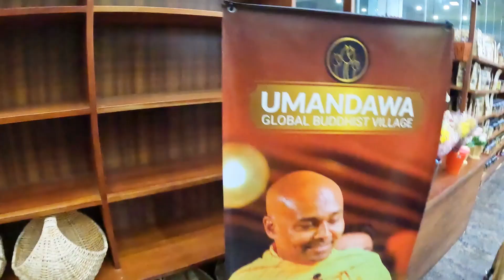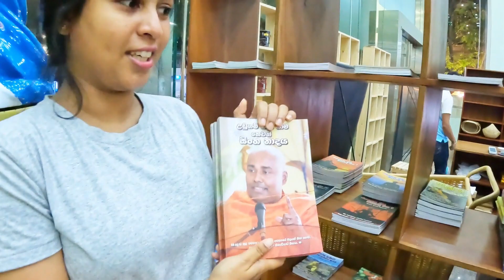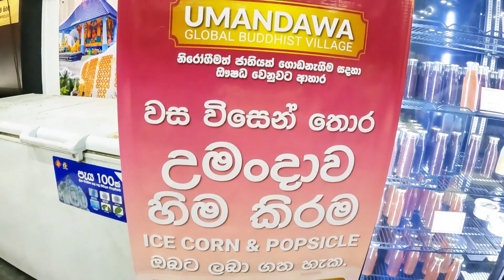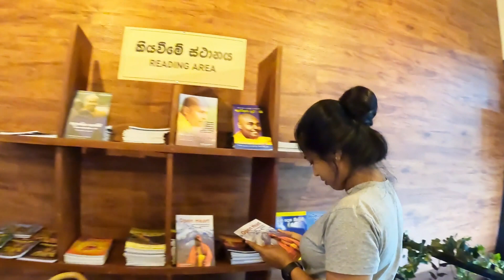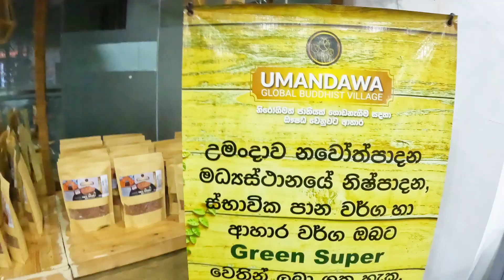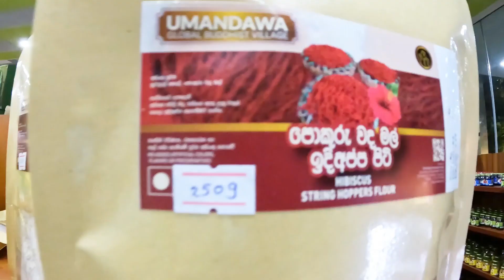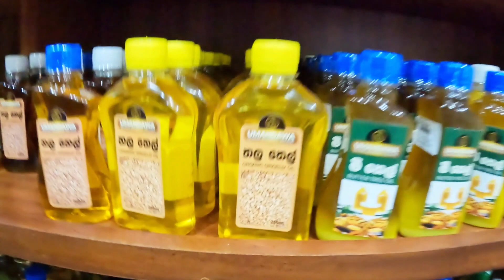Umandawa Green Hut | Mini Supermarket උමන්දා සුපර් මාර්කට්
උමන්දාව GREEN HUT Sri Lanka
උමන්දාවේ නිෂ්පාදන කොළඹ ගන්න තියන Mini Supermarket එක , උමන්දාව GREEN HUT
මෙක තියෙන්නේ මේක තියෙන්නේ කොල්ලුපිටිය Duplication Road එකේ වෙළද අමාත්යාංශ ගොඩනැගිල්ලේ බිම් මහලේ.
දුරියන් ice cream කිරි පැනි ice cream වගේම ගොඩක් ice cream වර්ග රස බලන්න පුලුවන් .එ වගෙම ගොඩක් ගමෙ ගොඩේ කෑම ජතිත් ගන්න තියනවා..මෙතන ඔක්කොම තියෙන්නේ වස විස වලින් තොර දේශීය නිෂ්පාදන විතරයි.
ඔයාලත් ගිහින් බලන්න උමන්දාව Green Hut එකට.

Umandawa GREEN HUT 🍃🛍️.

Mini Supermarket.

This is on the ground floor of the Ministry of Commerce building on the Kollupitiya Duplication Road. Very easy to find. It's all about the poison free local products here.
🛒📍492 R. A. De Mel Mawatha Colombo 03
Umandawa Green Hut
 You also go see the Umanda at the Green Hut.
Open time 7.30am to 8.30 pm

🎥 Equipment - Go Pro Hero 10